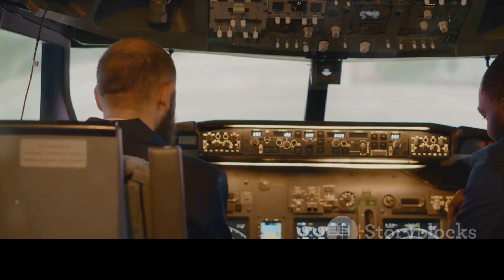How do airplanes fly?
Have you ever wondered how airplanes defy gravity and stay up in the air? In this captivating video, we dive deep into the fascinating world of flight and explore the fundamental principles that make it all possible. Join us on an educational journey as we unravel the mysteries of lift, thrust, gravity, and drag, and how they work together seamlessly to make airplanes soar through the sky. Prepare to be amazed as we uncover the secrets behind the magic of flight and offer insights into the science that keeps us all airborne. Don't miss out on this eye-opening experience!

00:00:00 Intro
00:00:32 The Force of Lift
00:01:32 The Force of Thrust
00:02:21 The Forces of Gravity and Drag
00:03:44 Summarizing the Key Points